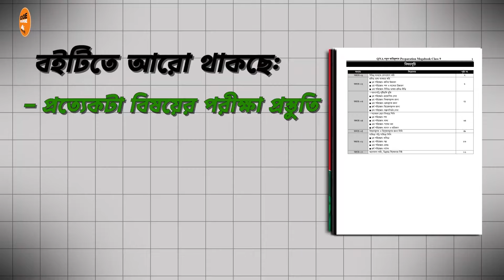একটি বই-তেই সবগুলো বিষয়ের বার্ষিক পরীক্ষার প্রস্তুতি | Class 9 Preparation Book